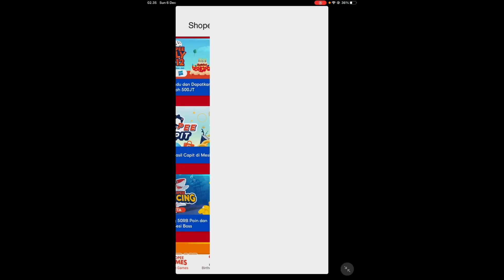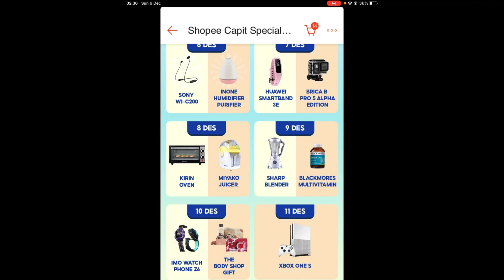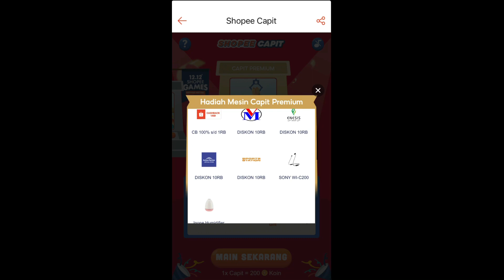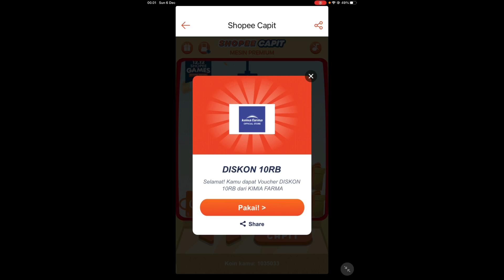12 Hadiah baru Shopee Capit - Shopee Capit iPhone - Cara Mendapatkan iPhone Gratis